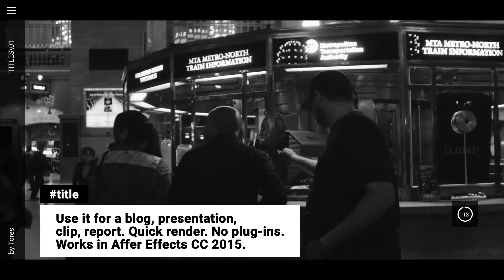Scaling Title Pack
Scaling Titles Pack is a unique and modern After Effect template with 10 smooth, creative and dynamically animated full screen titles. They can even double up as tidy looking lower thirds. They’re really easy to edit with neat auto scaling text boxes and full color controllers. Ideal to use on your presentations, slideshows, promotions, events, interviews, Vlogs, Youtube and Facebook videos. Download this template today and add cool, trendy and elegantly animated titles on to your videos. No plugins required.